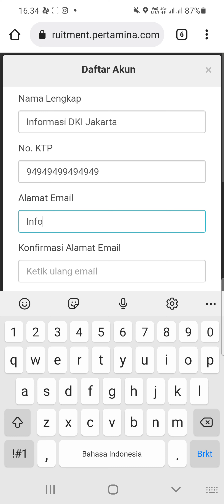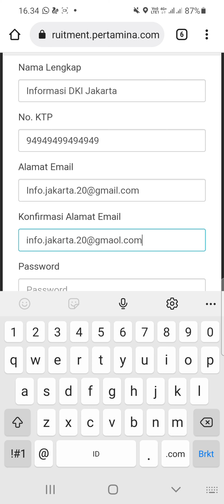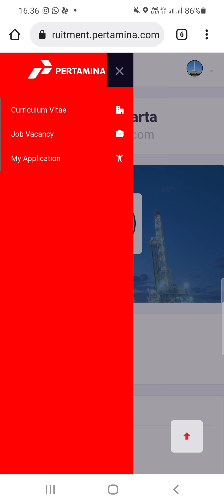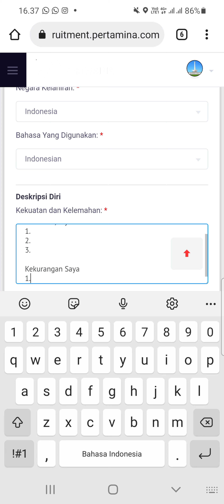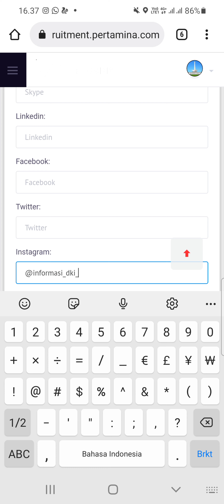PT. Pertamina, Tbk #5 Posisi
▪︎Operator

▪︎Lead Operator
▪︎Finance
▪︎Jr. Spv